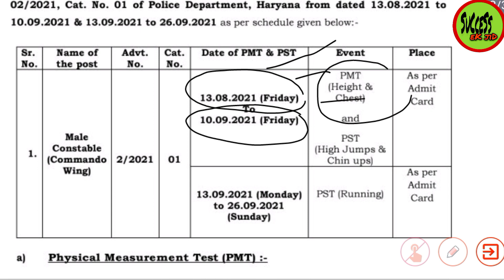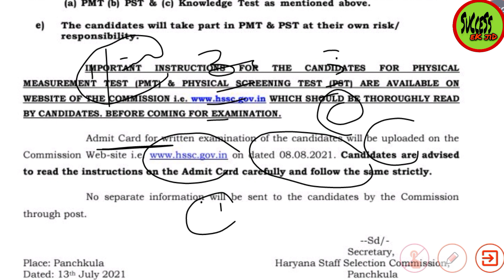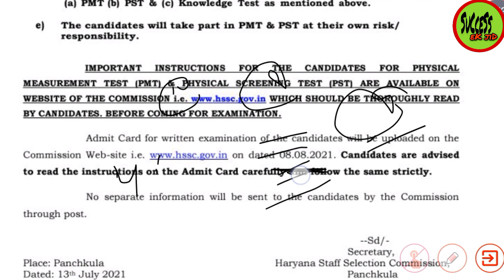HARYANA POLICE COMMANDO ADMIT CARD | PMT/PST DATE | ADMIT CARD LATE OR NOT | DOWNLOAD LINK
HARYANA POLICE COMMANDO ADMIT CARD | PHYSICAL DATE | PET/PST PLACE |ADMIT CARD IMPORTANT INSTRUCTION

haryana_police_commando_admit_card
Haryana_police_commando_physical_date
Haryana_police_commando_pmt_pst_venue

HARYANA POLICE COMMANDO BIG UPDATE | TOTAL FORM | COMPETITION FOR 1 POST | EXAM DATE | PHYSICAL DATE

haryana_police_commando_total_form
haryana_police_commando_competition_for_1_post
haryana_police_commando_physical_schedule
haryana_police_commando_written_exam_schedule
haryana_police_commando_schedule

HARYANA POLICE COMMANDO TOTAL FORM | 1 POST के लिए COMPETITION | PMT | PST | KNOWLEDGE TEST | MERIT

Haryana police
Commando
Haryana police commando
Total form
Haryana police si total form
Merit list
Haryana police commando merit list

HARYANA POLICE COMMANDO AGE RELAXATION | HEIGHT | CHEST | FEES | PMT | PST | KNOWLEDGE TEST | MERIT

haryana_police
haryana_police_commando_new_bharti_2021
haryana_police_commando
haryana
commando
hr_police
haryana_police_commando_age_relaxation
haryana_police_age_relaxation
age_relaxation
commando_age_relaxation
haryana_police_commando_height
haryana_police_commando_height
haryana_police_height
commando_height
haryana_police_commando_height_relaxation
haryana_police_commando_chest_relaxation
haryana_police_commando_chest
haryana_police_chest
commando_chest
chest
fees
haryana_police_fees
haryana_police_commando_fees
haryana_police_commando_knowledge_test
haryana_police_commando_pmt
haryana_police_commando_pst
haryana_police_commando_physical
haryana_police_physical
physical
commando_physical
pmt
pst
commando_pst
commando_pmt
haryana_police_commando_new_update

Haryana police commando
Haryana police
Commando
Haryana police commando new bharti 2021
Haryana police commando age relaxation
Haryana police age relaxation
Commando age relaxation
Age relaxation
Haryana police commando height relaxation
Haryana police commando age
Haryana police commando height
Haryana police height
Commando height
Height
Haryana police commando chest
Haryana police commando chest relaxation
Haryana police chest
Chest
Commando chest
Haryana police commando pmt
Haryana police pmt
Pmt
Commando pmt
Haryana police commando pst
Pst
Haryana police pst
Commando pst
Haryana police commando knowledge test
Haryana police knowledge test
Commando knowledge test
Knowledge test
Commando merit list
Haryana police merit list
Merit list
Fees
Haryana police commando fees
Haryana police fees
Commando fees
Haryana police commando new vacancy
Haryana police commando new update